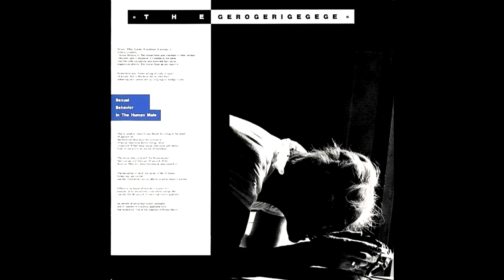The Gerogerigegege - Sexual Behavior In The Human Male (1995 SSE Communications CD)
The Gerogerigegege are a Japanese Noise band (which is probably the closest descriptor one can give them) and are definitely one of the more out there bands I've ever heard (you may have come across their 1990 live release Tokyo Anal Dymanite) but they have done some more conventional punk stuff, such as this 1988 EP.
Originally only 4 tracks long (the first 4 tracks in this video), it got reissued in 1995 on CD through SSE Communications with a ton of bonus tracks from the same era and sound, but this edition is long out of print. Another reissue came out last year through the band's official channels, but features basically none of the same bonus tracks. Since they're now likely pretty rare, and I was surprised to see the full CD not on YouTube as of right now, I wanted to archive them for people to hear.

This video's only up for archival purposes, since this record is long out of print and is not readily available in this version. Go check out the band's more recent releases as well as the 2022 reissue on いぬん堂 if you want to support them.

TRACKLISTING:

01: Water Business: 00:00
02: Sexual Behavior In The Human Male: 01:09
03: B面最初の曲: 06:28
04: Ensam I Natt: 10:08
05: Untitled (Studio Outtake): 12:11
06: ブライアン (Studio Outtake): 15:59
07: Change Matter (Studio Outtake): 21:29
08: Sexual Behavior In The Human Male (Demo): 23:52
09: Ensam I Natt (Demo): 31:44
10: ぢ (Demo): 34:06
11: Sexual Behavior In The Human Male (Rehearsal): 35:07
12: 南口 (Home Demo): 40:59
13: Symphony For A New Age Destruction (1995 recording): 42:51

CD Credits:

Composed By – Juntaro Yamanouchi (tracks: 1 to 3, 5 to 8, 10 to 13), Leather Nun (tracks: 4, 9)
Cover [Work] – Juntaro Yamanouchi, Kitamura Masashi
Drums – Toshinori Fukuda
Guitar – Dee Dee Gero (tracks: 4, 8 to 10), Hironao Komaki (tracks: 4, 8 to 10)
Guitar, Bass Guitar, Vocals, Compiled By – Juntaro Yamanouchi
Mastered By – Juntaro Yamanouchi, Kitamura Masashi
Voice [Work] – Gero 30 (tracks: 3)